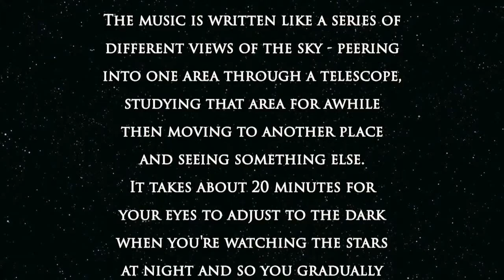Night Sky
This is the premiere performance of this composition by Nancy Wertsch as performed by Christopher Creaghan, Associate Organist, The Riverside Church in the City of New York